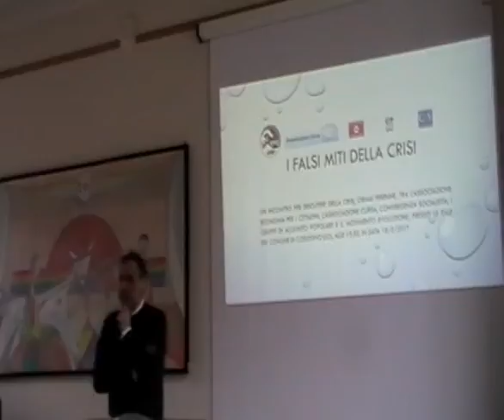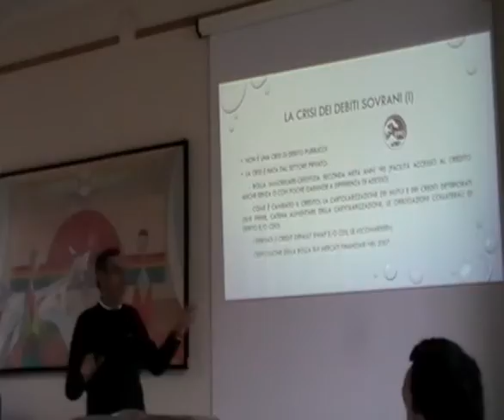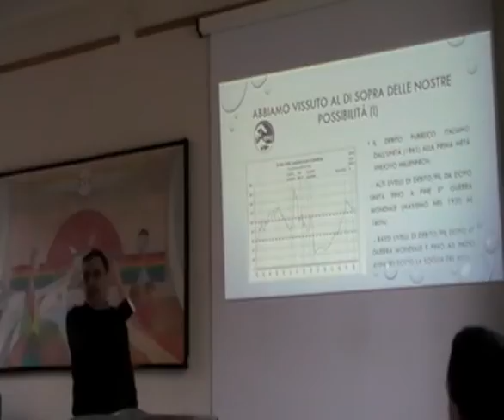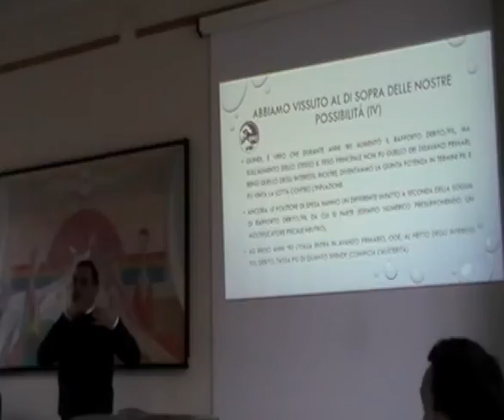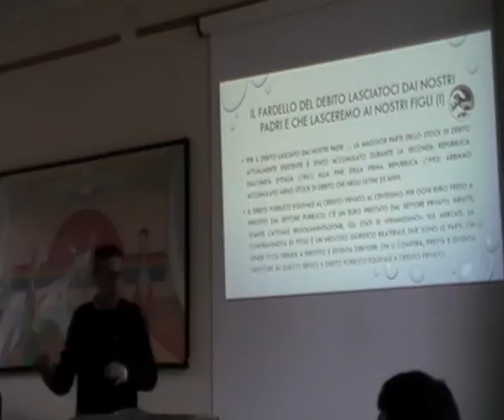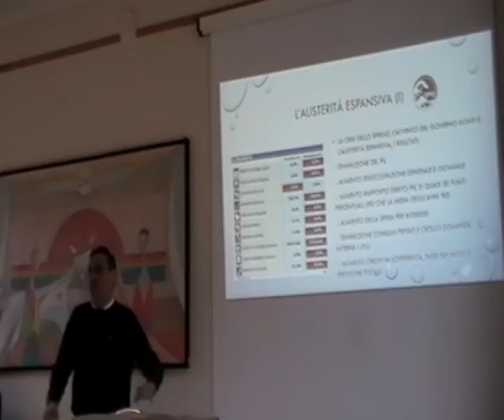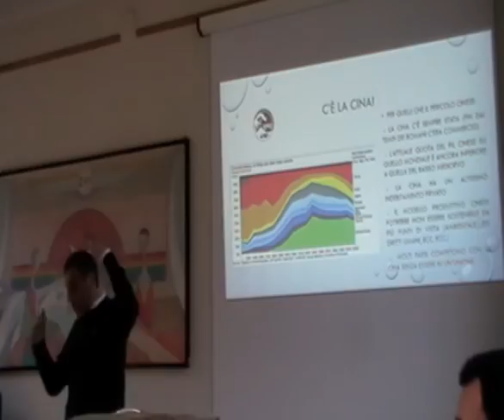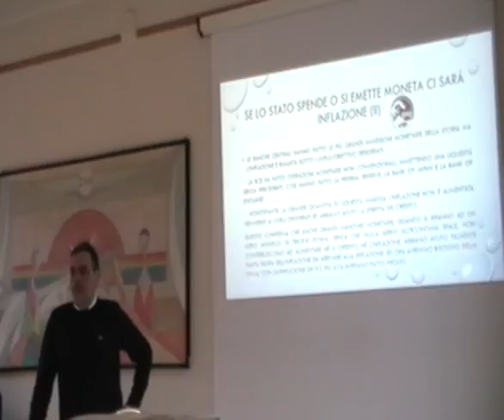I Falsi Miti della Crisi Economica - Codogno 18-02-2017